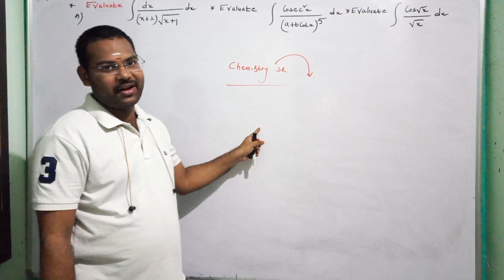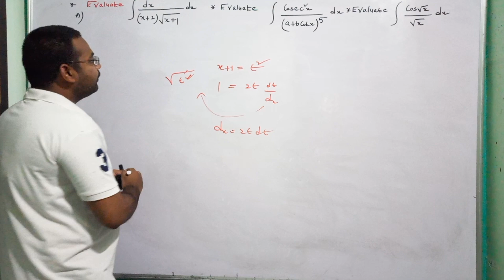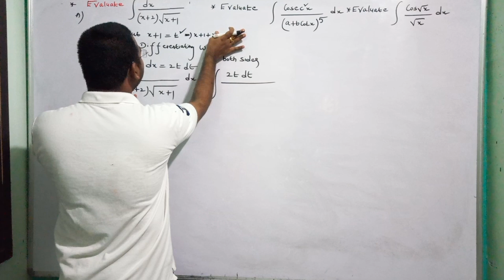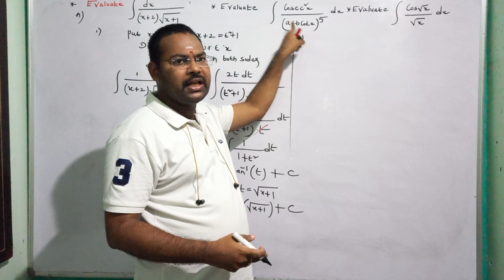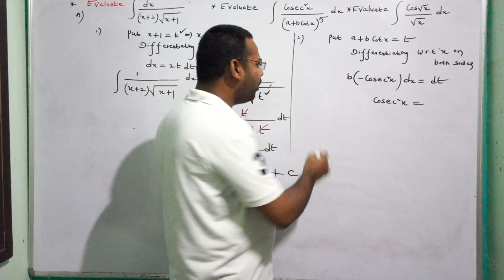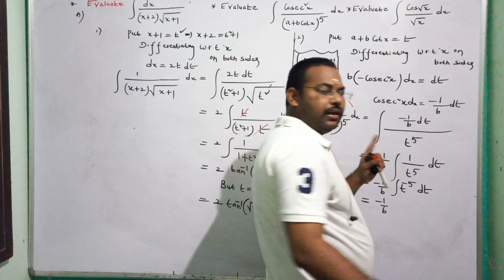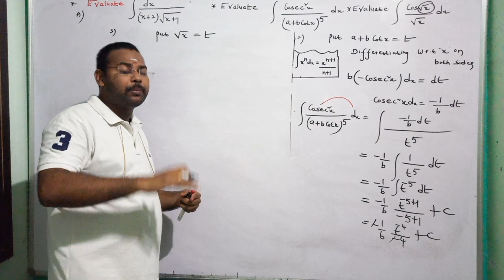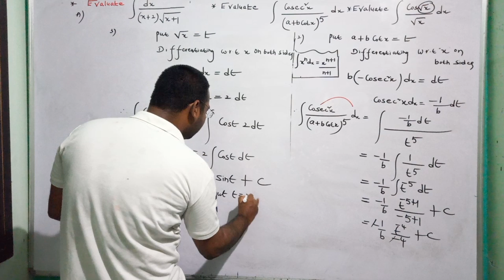Integration@maths naresh eclass